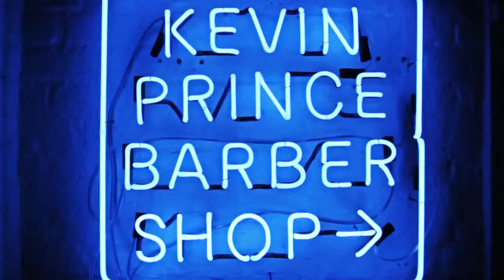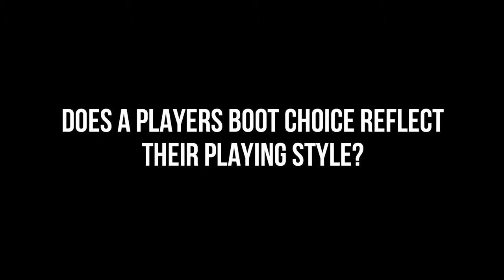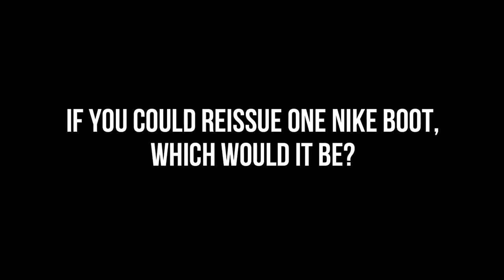SB Meets Kevin Prince Boateng